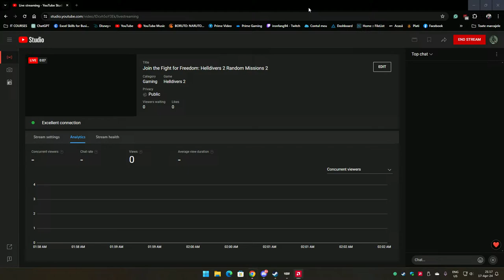Join the Fight for Freedom: Helldivers 2 Random Missions 2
🚀 Dive into the heart of intergalactic conflict in our explosive Helldivers 2 live stream! 🚀

Join us as we embark on a high-octane journey through the chaotic cosmos, battling relentless alien threats and fighting for freedom across the galaxy. With intense third-person squad-based action, pulse-pounding gunplay, and strategic co-op gameplay, Helldivers 2 delivers an adrenaline-fueled experience like no other.

But the excitement doesn't stop there! Witness the mayhem unfold as we rain down freedom from above, unleash devastating firepower, and coordinate tactical strikes to overcome every obstacle in our path. Whether you're a seasoned veteran or a newcomer to the series, there's never been a better time to enlist in the Helldivers and join the fight for survival.

So grab your weapons, rally your squad, and prepare for an epic adventure that will keep you on the edge of your seat from start to finish. Don't miss out on the action – tune in now and become a part of the Helldivers 2 revolution!

🔥Are you ready to dive into the chaos? Let's show the galaxy what we're made of!🔥